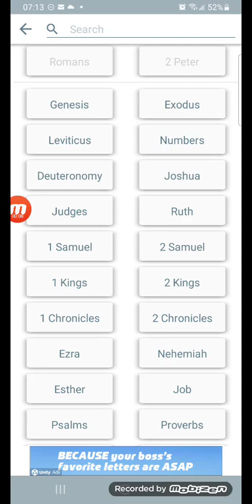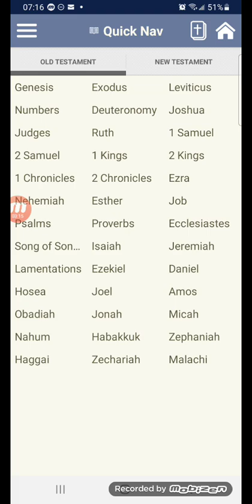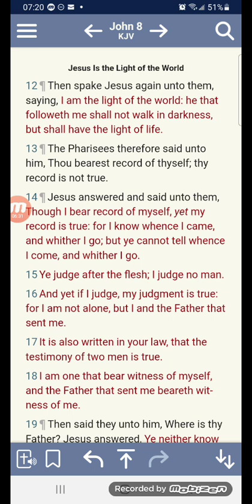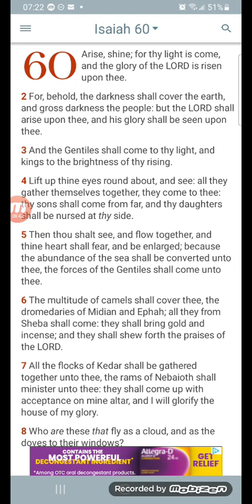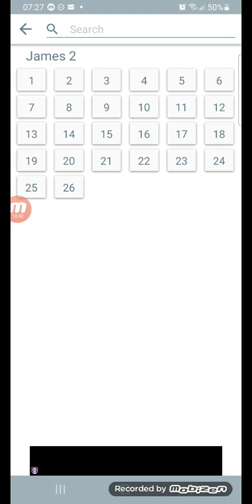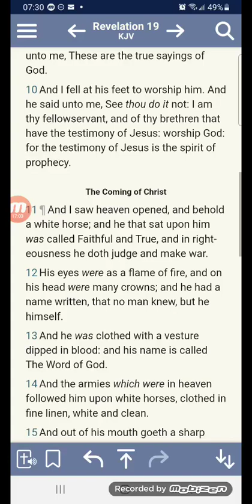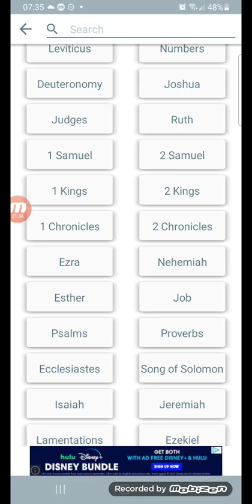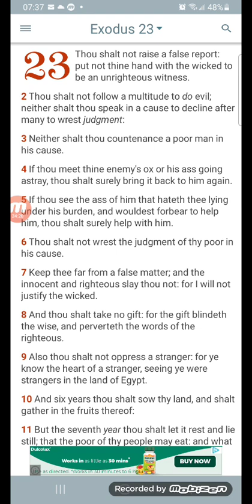🗣 like, subscribe and follow righteousness